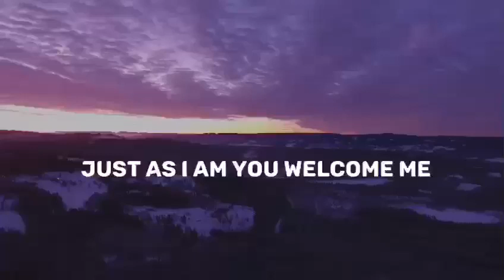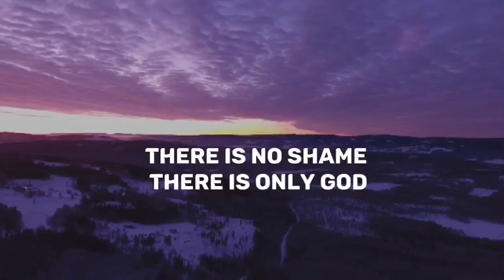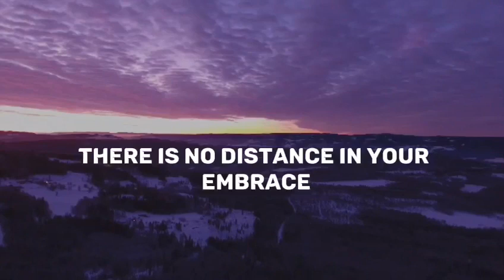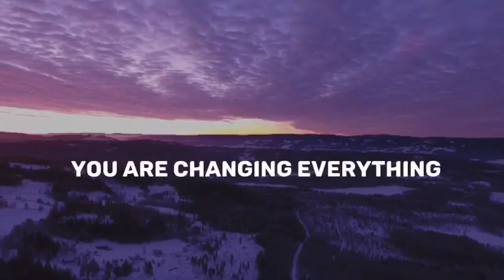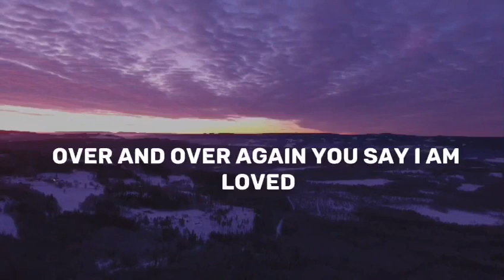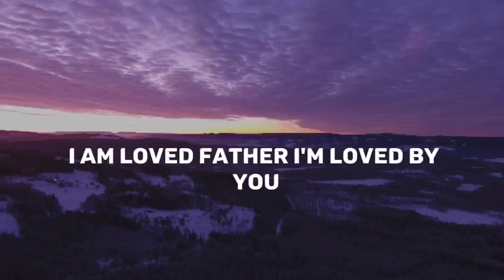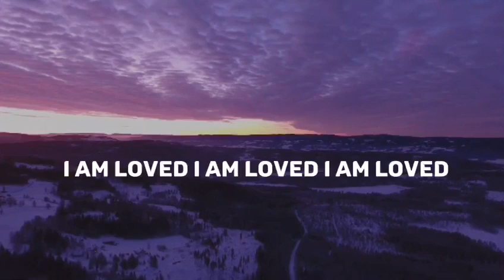Mack Brock ~ I Am Loved (WITH LYRICS)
Lyrics
Just as I am
You welcome me
My guilt is undone
My past is untethered
I leave it behind
And run to my Father
There is no disappointment in Your eyes
There is no shame, there is only pride
I am loved
Father, I'm loved by You (yeah)
So unreserved
Your heart for me
My fear is gone
I am set free
There's nothing to hide
There's nothing to measure
'Cause I am Your child
And that's all that matters (oh)
I am loved
Father, I'm loved by You
There is no distance in Your embrace
Over and over again You say
I am loved
Oh, I am loved
You are changing everything
I believe it
I receive it
I believe it
I receive it
I believe it
I receive it
I believe it
I receive it
Ohh, You are
Ohh
I am loved
I am loved
I am loved by You
I am loved, I am loved, I am loved
I am loved, I am loved by You